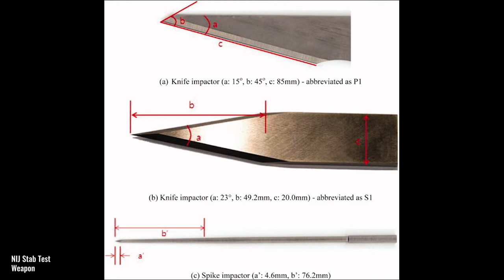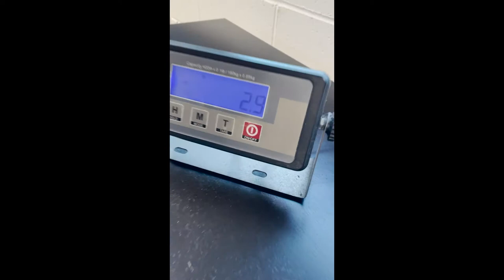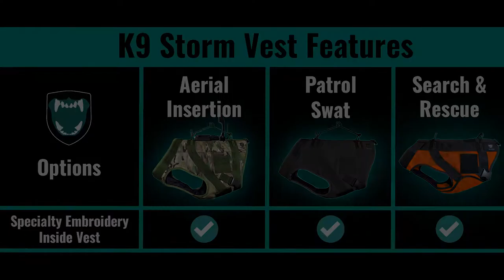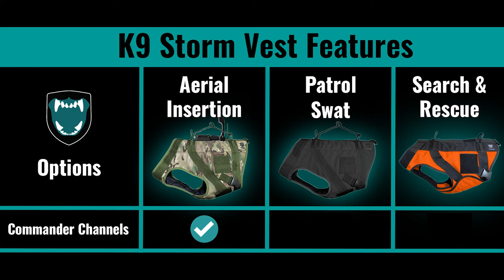K9 Storm Vest Features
K9 Storm Vest Features | Ep. 3 of the Storm Through Anything™ Podcast

If you are looking to purchase a custom-fit K9 Storm Vest for your police or military working dog, chances are you have a few questions about the features and benefits that each vest style provides.

Starting in 2022, our product line-up has undergone several key advancements that will make you rethink everything you know about k9 body armor.

This video walks you through every single feature of the Aerial Insertion Vest, Patrol Swat Vest, and SAR Vest and how they can help you and your dog do your job and come home safely.

Watch the whole video and become an expert on all the newest features, or skip ahead to the one you are most curious about. With pictures, videos, and in-depth explanations, this episode will help answer many of the most commonly asked questions regarding the purpose of every K9 Storm Vest Feature.

Are you ready to Storm Through Anything™ ?

0:00 - Intro & Opening Remarks
0:22 - Patented Custom-Fit Sizing Process
4:56 - Threat Level II (9mm, .357 mag)
11:46 - Underbelly Impalement Protection
15:00 - Lifetime Warranty
16:46 - Specialty Embroidery Inside Vest
18:28 - Velcro on Left & Right Side of Vest
19:18 - Rappelling Straps
21:24 - 2 Silent Aramid Loops Rated to 2,500 lbs.
21:44 - Special Ops. Handle Rated to 2,500 lbs.
22:26 - Back Pack D-Rings
23:10 - Amphibious Assault Capabilities
27:20 - Rapid Water Drainage System
28:04 - Intruder Slide Lock Rail
30:12 - Commander Channels
33:00 - Outro & Closing Remarks

▬ Links  ▬▬▬▬▬▬▬▬▬▬